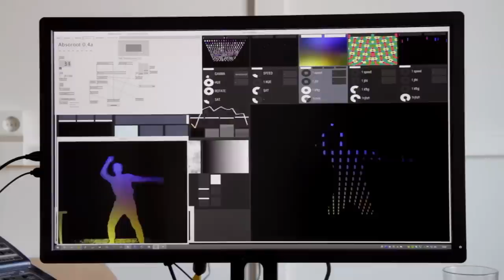Absolut X Warhol | A-Trak Connects with Andy Warhol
In celebration of the new Andy Warhol Edition bottle, Absolut collaborated with Andy Warhol once again by reaching out to his spirit for a one-of-a-kind nightlife experience in NYC.

Together with A-Trak, Schnellebuntebuilder and Leif Elggren, Absolut created a one of a kind experience.